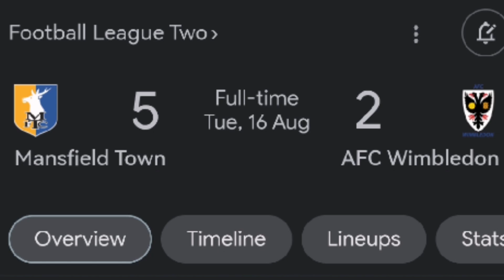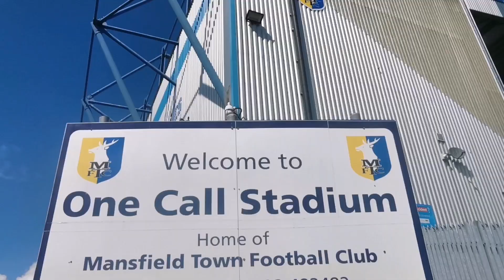3 Goals in 4 Mins! Stags come back for the win! Mansfield v Stockport Vlog.